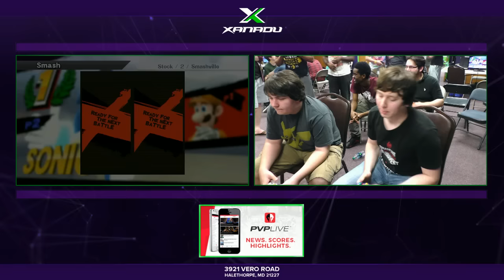S@X 152 - ZD (Luigi) Vs. VexX | Seagull Joe (Sonic) SSB4 Winners Quarters - Smash Wii U - Smash 4